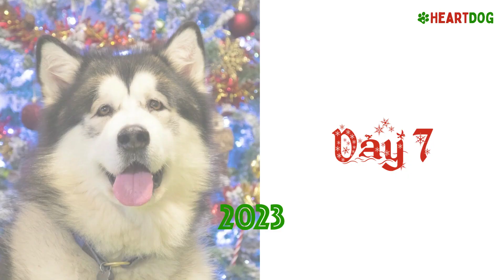HeartDog Holiday Countdown Day 7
Play for you